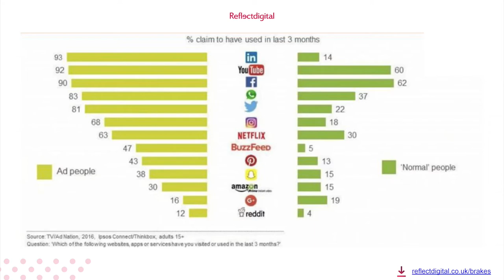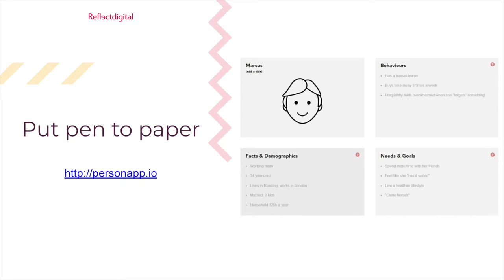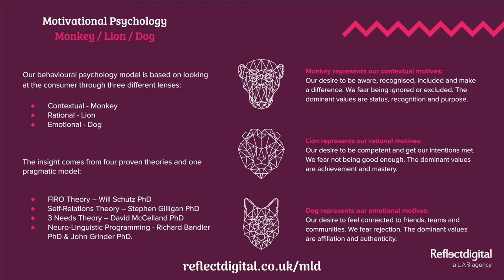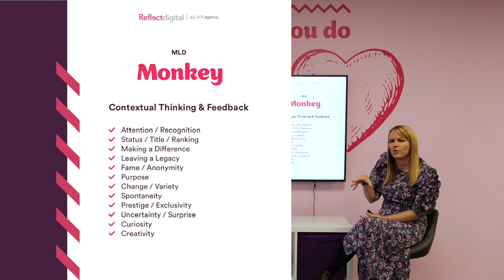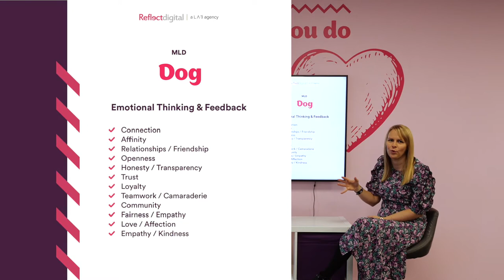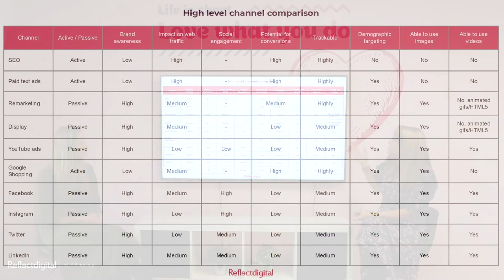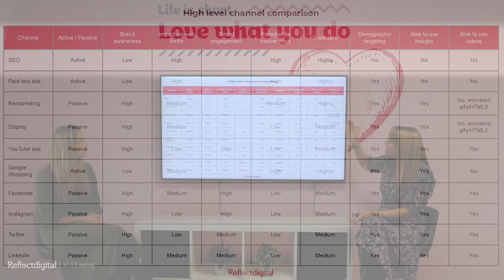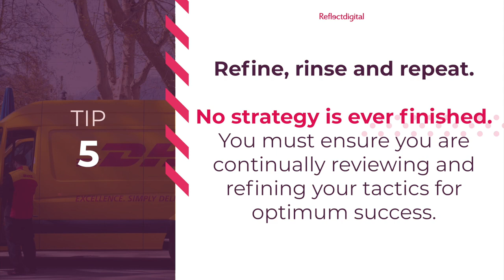Brakes Digital Week | Customer First Marketing: where to start?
We all know that our customers are integral to our business, but how do we ensure our marketing has a customer first strategy?

In this talk, Sophie and Becky take you through:
- How to understand your audience motivations
- How to use this understanding within your messaging
- How to ensure your strategy is customer first

Finishing with an overview of the different channels available and their strengths with the customer first approach in mind